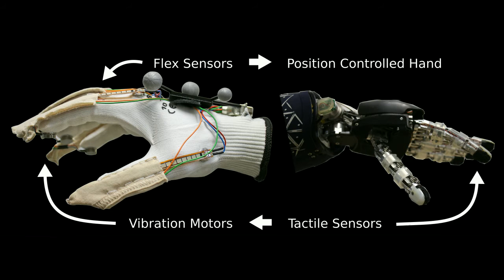Low Cost Sensor Glove with Force Feedback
Supplementary movie to the extended abstarct "Low-cost Sensor Glove with Force Feedback for Learning from Demonstrations using Probabilistic Trajectory Representations", ICAR WS 2015.

By Rueckert, E. and Lioutikov, R. and Calandra, R. and Schmidt, M. and Beckerle, P. and Peters, J.

The movie shows how the humanoid robot ICub can be trained to stack cups. A probabilistic trajectory model of the behavior is learned from two human demonstrations (the 2nd demo runs at double speed). After learning, the robot can reproduce the cup stacking motions.